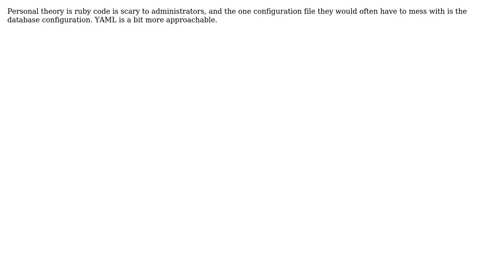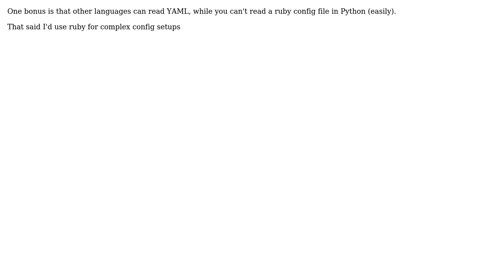Software Engineering: Why rails use yaml to config database instead of plain ruby code?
With thanks & praise to God, and with thanks to the many people who have made this project possible! | Content (except music & images) licensed under CC BY-SA | Music | Images & others | With thanks to user Wyatt Barnett user scottschulthess user Dgmlxsj Dgmlxsj user Bill Leeper and the Stack Exchange Network Trademarks are property of their respective owners. You are responsible for your own actions.